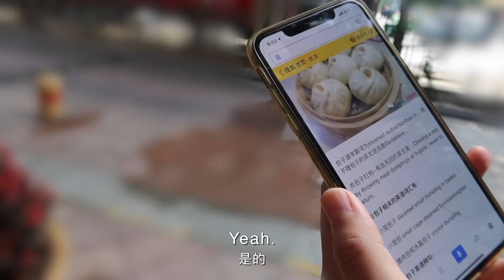爆笑！口语巨烂两人挑战一天纯英文交流？！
自创甜咸式语法，拼音+手语齐上阵！我俩真是太有才了哈哈哈哈

CAMERA
●使用相机：Canon 6D markⅡ